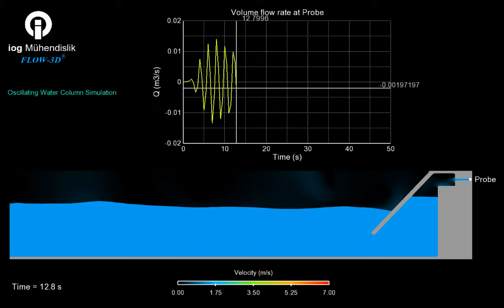Oscillating Water Column Simulation with FLOW-3D (ITU)